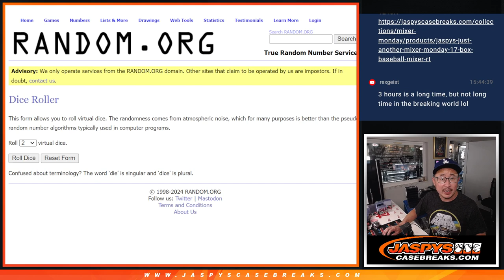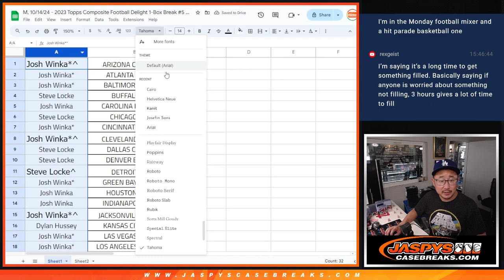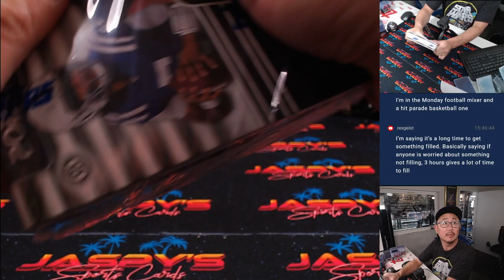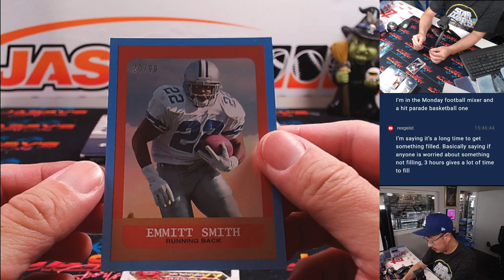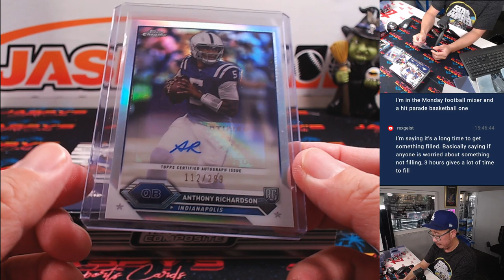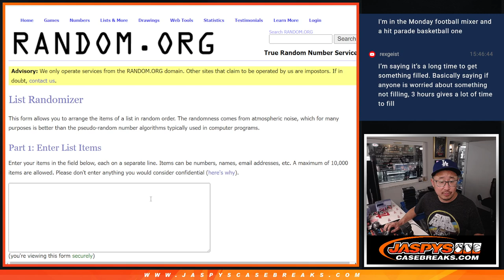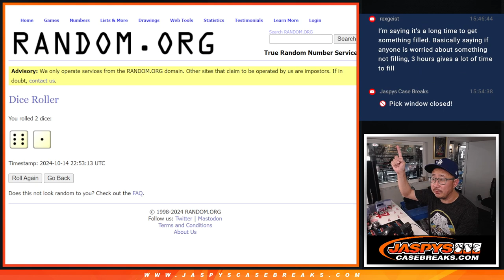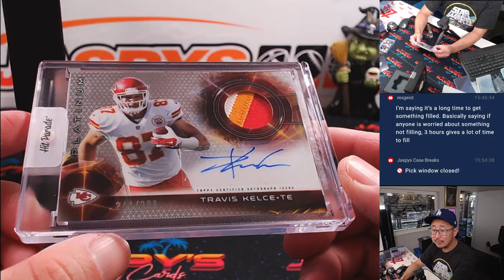M, 10/14/24 - 2023 Topps Composite Football Delight 1-Box Break #5 *PYT*